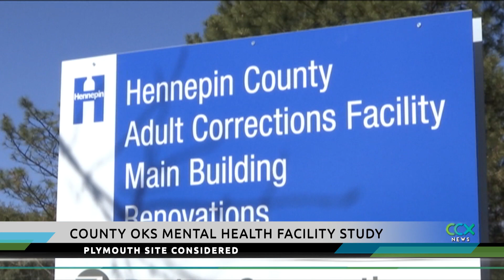Hennepin County may build a Mental Health Facility in Plymouth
Sheriff Rich Stanek says Hennepin County needs a designated place for prisoners with mental illnesses.  If approved, an abandoned county workhouse building in Plymouth could be refurbished for the facility.
The Hennepin County Board recently voted to approve $200,000 to study converting an abandoned building at the county workhouse into a mental health facility.
For the past couple of years, Stanek pushed for opening a mental health facility for prisoners. He says around 52 percent of the inmates at his jail in Minneapolis have mental disorders. He also says sitting in jail isn’t getting them the help they need.
“They Need to Receive Treatment”
If the plan goes forward, it will cost around $13 million. But Stanek says it’s money that would be well spent.
“Jail is not the place for somebody who suffers from mental illness to spend his or her days,” Stanek says. “If they have a reason for incarceration, that’s fine, but they also need to receive the medical treatment.”
Stanek says if everything goes smoothly the facility could open in two to three years.